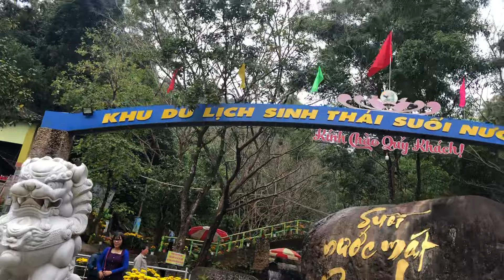Tham quang Đèo Le-Quế Sơn-Quảng Nam mùng 3 tết Giáp Thìn 2024 || Boys-vlog